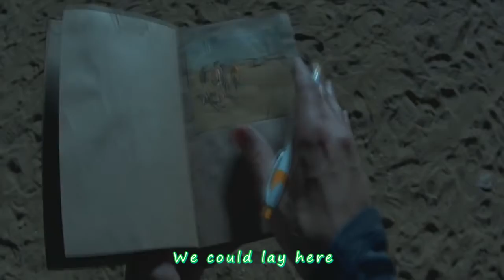The River - SON DOONG CAVE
Hang Son Doong,it's a 3-million-year-old cave in the central part of Vietnam. Water drips from a gaping scar in the ceiling over 100 meters (328 feet) above us. A spectacular sunbeam starts to creep down the side of the serrated cliffs. The shrill call of birds and macaque monkeys echoes off the limestone, drifting in from the unseen world beyond the skylight.